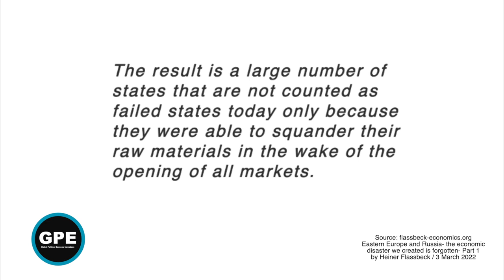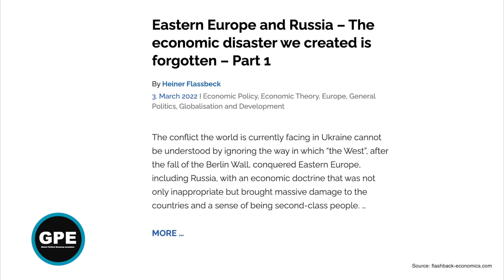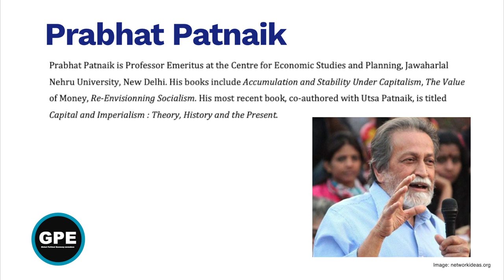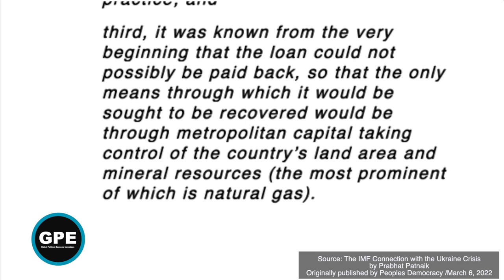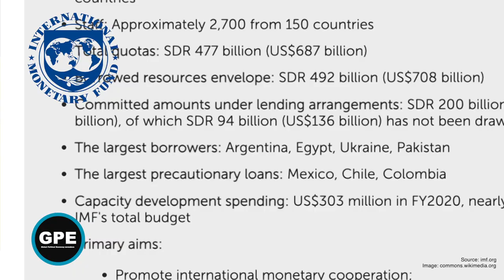The IMF Connection with the Ukraine Crisis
The economic doctrine promoted by the IMF after the fall of the Berlin Wall brought massive damage in the countries now at war. Prabhat Patnaik looks at how the role of the IMF was instrumental to the advance of Western metropolitan powers in the post-Soviet region.